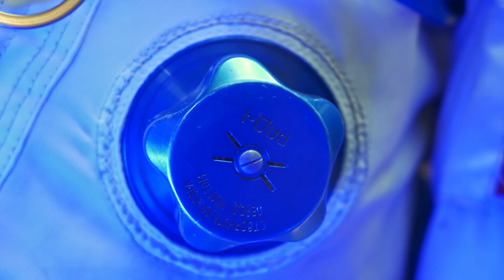SAP Космос 1